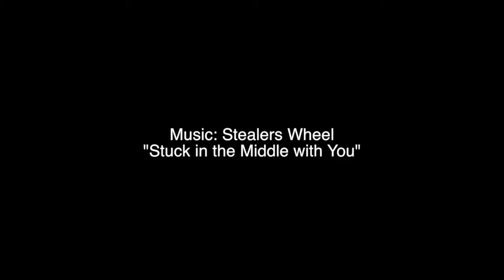Me & Bob Kelly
A photo & video montage of 20 plus years with my father in-law Robert J Kelly.
"Stuck in the Middle with You"